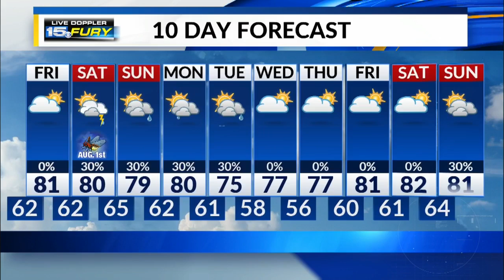Friday Preview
Temps start in the 60s, rise to the low 80s